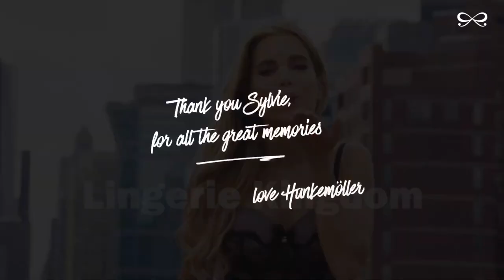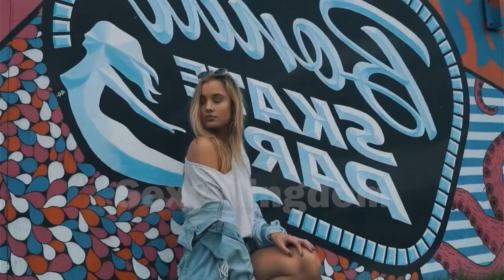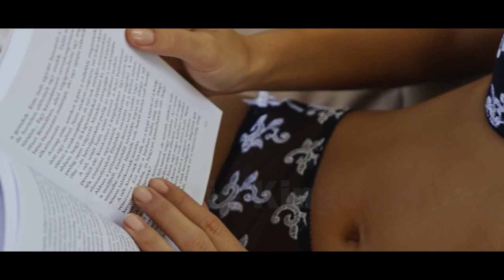Sexy Model Party music Adult video Bikini Girl Micro Bikini Cool Lady Summer Music 3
Enjoy exciting music with bikini models!